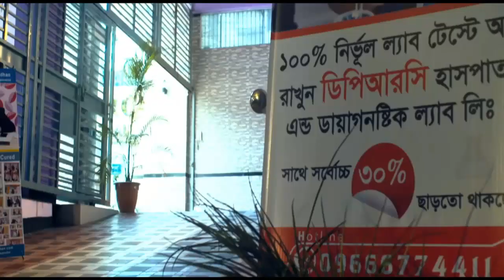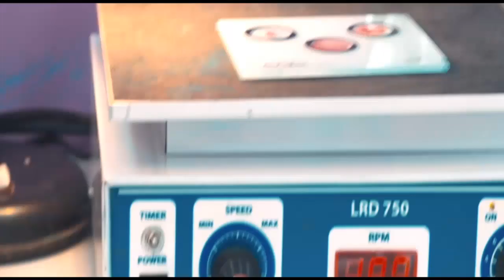১ যুগ ধরে হাঁটতে পারতেন না || ডিপিআরসি হাসপাতালে চিকিৎসা নিয়ে তিনি এখন সম্পূর্ণ সুস্থ||health tips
১ যুগ ধরে হাঁটতে পারতেন না || ডিপিআরসি হাসপাতালে চিকিৎসা নিয়ে তিনি এখন সম্পূর্ণ সুস্থ||health tips

১ যুগ ধরে হাঁটতে পারতেন না || ডিপিআরসি হাসপাতালে চিকিৎসা নিয়ে তিনি এখন সম্পূর্ণ সুস্থ||
health tips

১ যুগ ধরে হাঁটতে পারতেন না || ডিপিআরসি হাসপাতালে চিকিৎসা নিয়ে তিনি এখন সম্পূর্ণ সুস্থ||health tips

keyword...